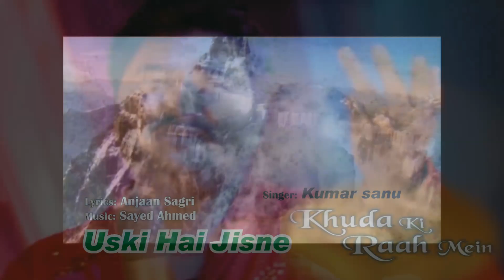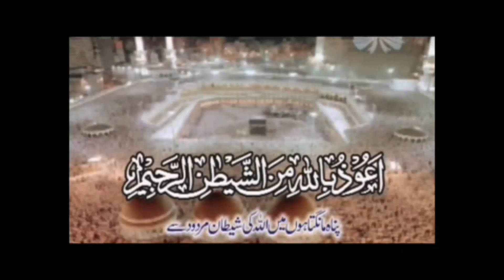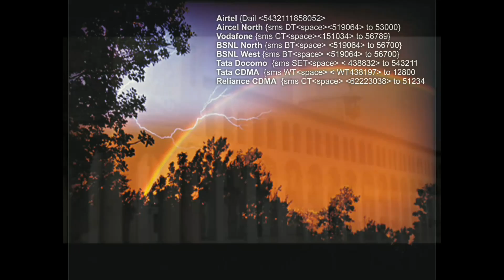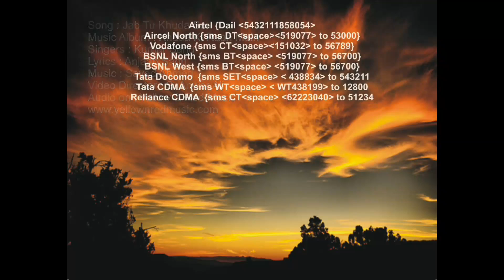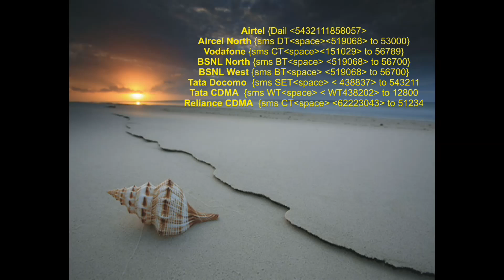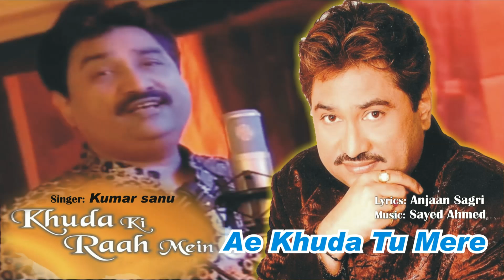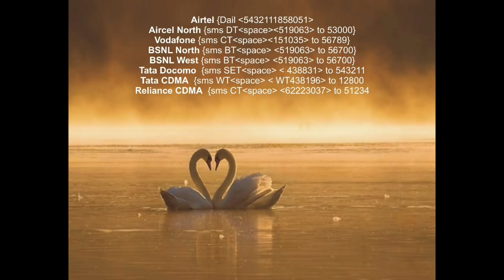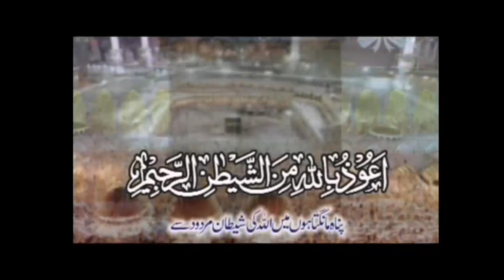Khuda Ki Raah Mein - खुदा की राह में | Kumar Sanu | Full Devotional Video | 90's Full Jukebox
Album: Khuda Ki Raah Mein
Singer: Kumar Sanu
Lyrics: Anjaan Sagri
Video Director: S. Anwar Ali
Label: Yellow & Red Music

Songs included in this Video Jukebox

00:01
#1 - Song: Mere Khuda Mujhe

03:25
#2 - Song: Uski Hai Jisne

08:15
#3 - Song: Sham O Saher

13:48
#4 - Song: Main Nahi Mohtaj

19:30
#5 - Song: Jab Tu Khuda Se

24:32
#6 - Song: Wo Khuda Hai

30:10
#7 - Song: Ae Khuda Tu Mere

35:18
#8 - Song: Tu Pyar Apna